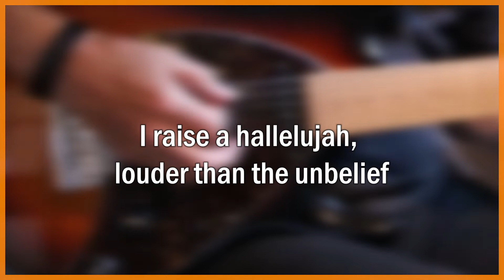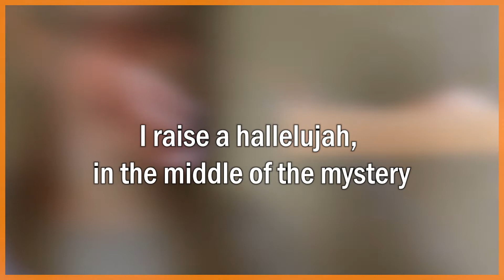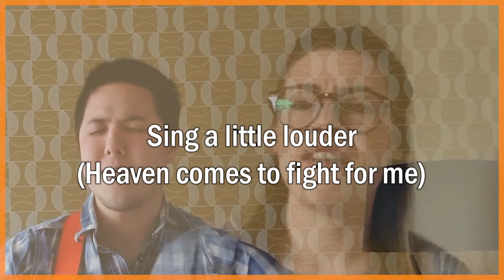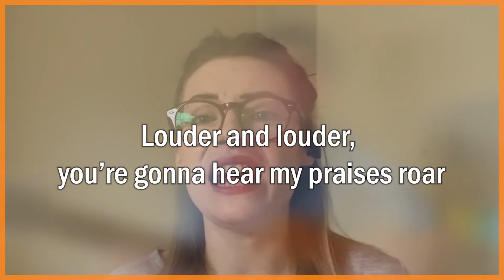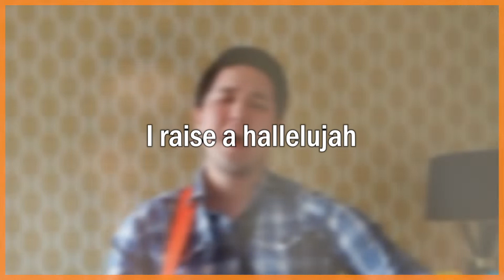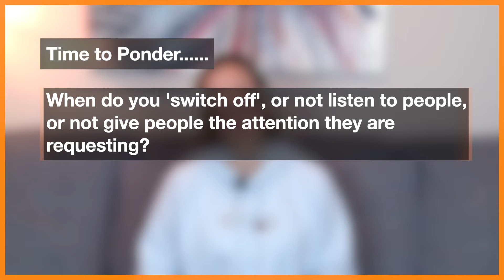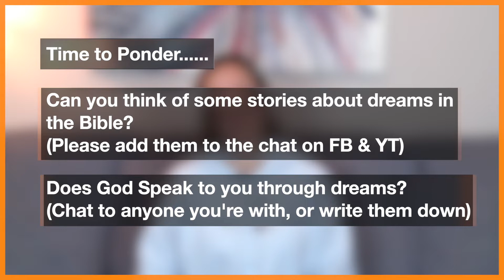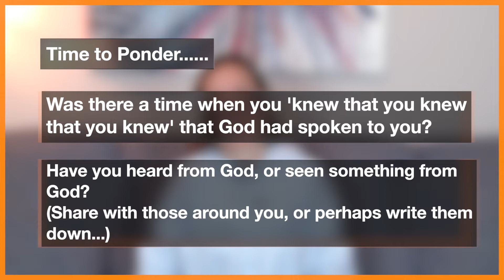Can anyone, any age hear from God?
Join us for ChurchForYou as we ask questions together & listen to how we can learn to 'catch from God'
Say 'hi' on the Live Chat at 10:25 & livestream commences @ 10:30